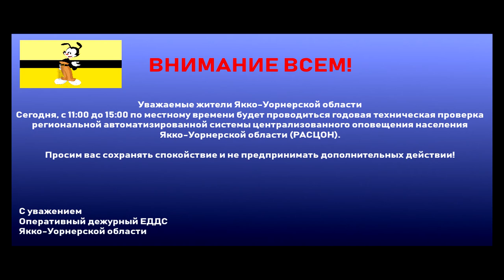(Фейк) Проверка системы оповещения (Первый канал (Якко-Уорнерск), 03.03.2021)